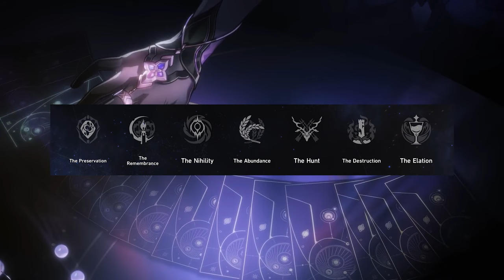Lore on the Aeons: Akivili and Nanook (Part 1) | Honkai Star Rail Lore/Theory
Hi Everyone! Ever since I started playing the game and after the release of the Myriad Celestia Trailer, I've been super interested in all the lore related to the Aeons of Honkai Star Rail. So I decided to make a video series going over all the lore and theories on each of the Aeons. In part 1, we will cover background info on the Aeons, Akivili the Trailblaze, and Nanook the Destruction. There's was so much interest information I was able to uncover. And surprisingly a ton of lore on Nanook and Akivili. Hope you guys enjoy and let me know what you think!

--Chapters--
0:00 - Intro
0:41 - Background on the Aeons
2:50 - Death of the Aeons
4:59 - Akivili's Backstory
6:51 - Pegana Lore/Theory
8:26 - Akivili and the other Aeons
12:30 - Akivili and the Astral Express
13:53 - Theories on Akivili
17:34 - Nanook's Backstory
18:38 - Inuit Culture and Religion
20:00 - Nanook vs. Terminus
21:11 - The Antimatter Legion
22:22 - The Annihilation Gang
23:16 - Stellarons and the Fragmentum
25:22 - Nanook and Physics (Entropy)
26:40 - Outro